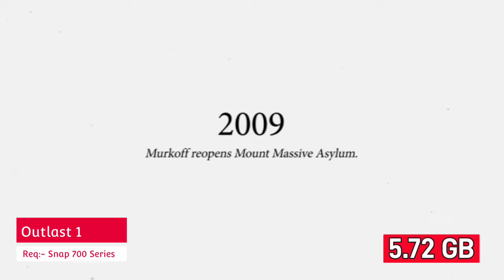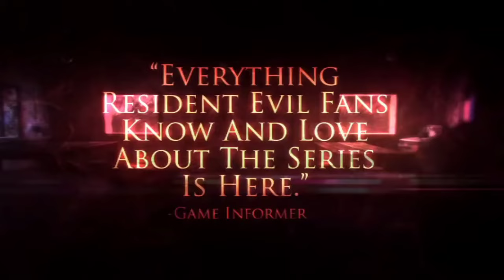TOP 10+ Playable Yuzu NCE Android Games For Low End Devices | Turnip R15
Games Requirements
You Need At least 6GB+ Ram to play Yuzu Android Games And on Skyline 3GB+